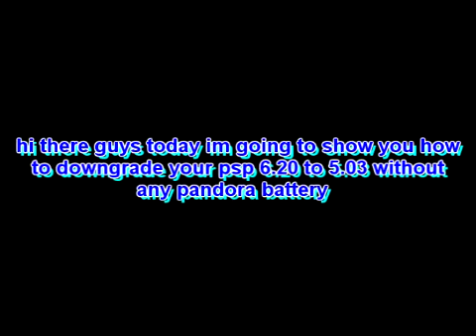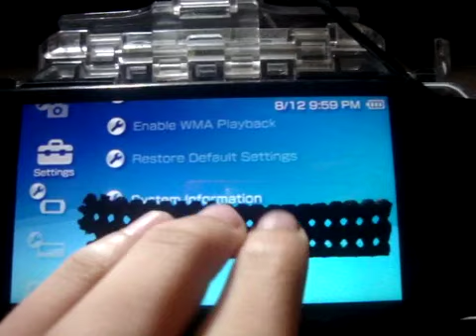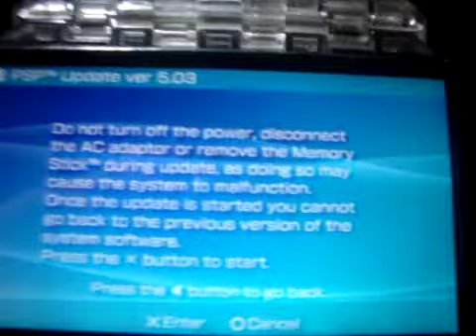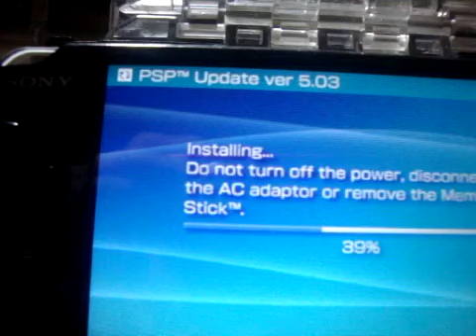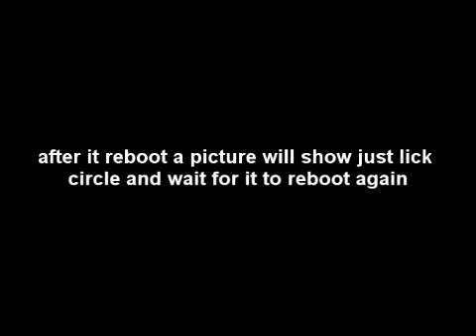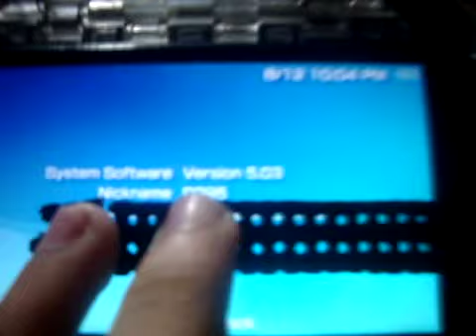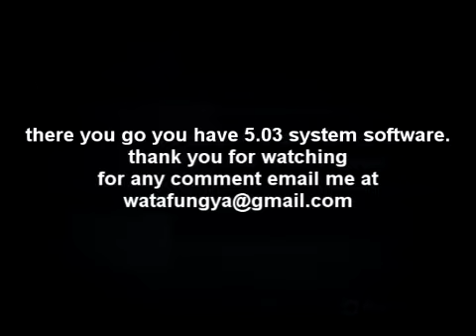How to downgrade your psp 6.20 to 5.03 without pandora battery _the easiest way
Downgrade your psp 6.20 to 5.03 the easiest way without pandora battery

it's the link for tn-c

and it's the link for ofw 5.03